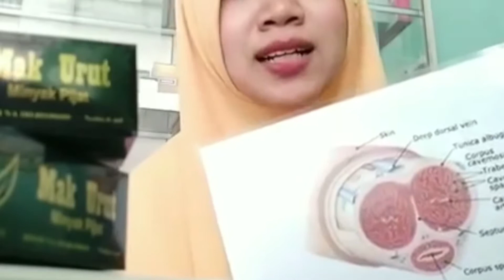Penis Büyütücü ve kalinlastirici 100%100 Orjinal ürün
MAK URUT Penis Büyütücü 6 ML
MAK URUT  masajının faydaları:
💪 Erkek cinsel organlarını arttırmak
💪 Erkek cinsel organlarını genişletmek ve büyütmek
💪 Erektil dayanıklılığı arttırmak
💪 Cinsel ilişki sırasında zevk arttırmak ve geç boşalma
 💞 Yetişkin erkek cinsel organları için URUT büyütme yağının güçlü yönleri:
👉 Isının batma hissine neden olmaz
👉 Hayati organları ve penisi uyuşturmaz veya  Uyuşukluk yapmaz
 👉 Kalp problemlerine neden olmaz
💞 Nasıl kullanılır Mak urut Nasa: Cinsel organların kütlesine gövdeye eşit olarak uygulayın, ardından tabandan PENİSİN ucuna doğru yavaşça masaj yapın , maksimum sonuç için gece 5-10 dakika masaj yapın, ardından yeterince ılık suyla durulayın.
MAK URUT ORİJİNAL  belirtildiği gibi düzgün kullanılması gerekir.  Bu, bu ürünü kullanmanın başarısı veya başarısızlığı ile ilgili olacaktır.
Kullanımı ısıtma aşaması ve masaj aşaması olmak üzere iki aşamadan oluşur.  Isıtma aşaması Maksimum faydaların hissedilmesi için ısıtma aşamasının yapılması gerekir.  Isıtma aşaması nasıl yapılır: Yeterince ılık su hazırlayın  1 dakika boyunca ılık suya batırılmış bir havlu kullanın. Islattıktan sonra, bez veya havlu tamamen sıkılıncaya kadar sıkılır. 3  dakika Sonra bezi veya havluyu çıkarın ve cinsel organların ucunu elinizle tutun Sonra yavaşça öne doğru çekin, yaklaşık 5 ile 10 dakika yapın